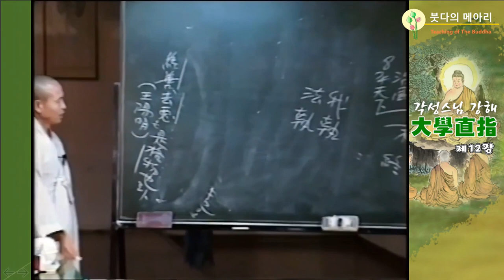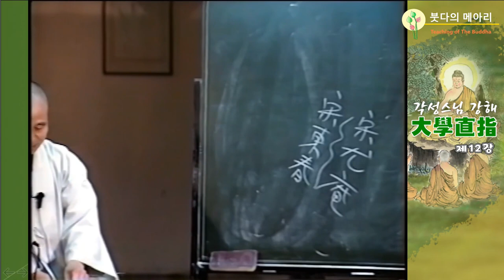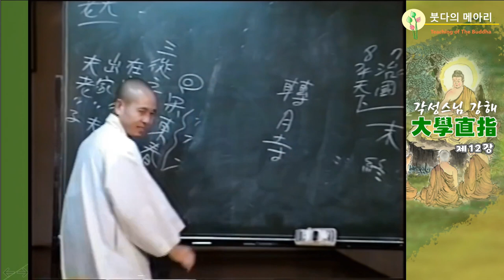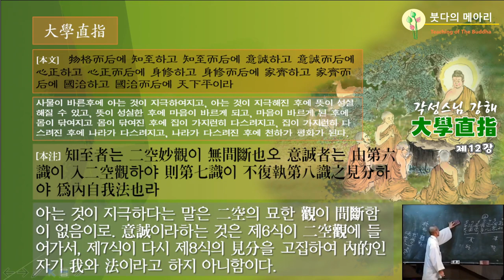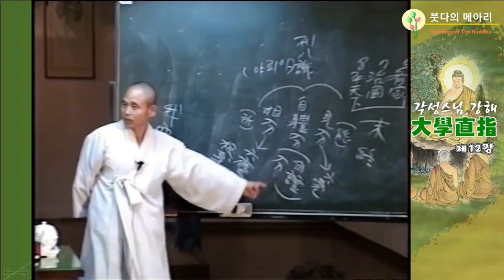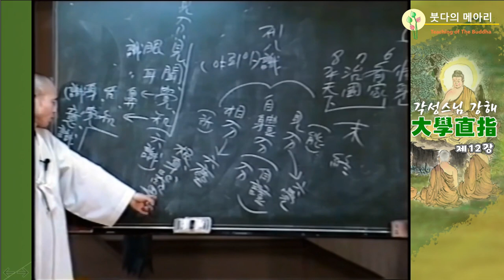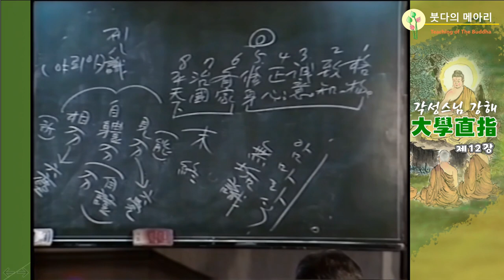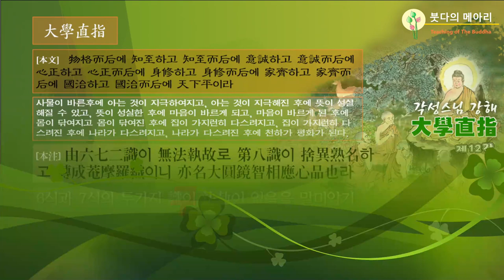각성스님 강해_대학직지 제12강 / 아와 법 두가지 집착을 부슨 즉 물이 스스로 바를 것이다.